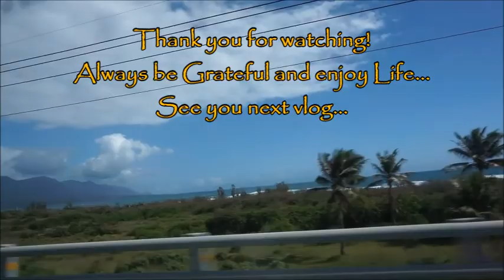JIALULAN TAITUNG, TAIWAN | 加路蘭台東台灣 | Jenzzy Lin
We enjoyed the beautiful coastline, great scenery, mountains meet ocean view...the blue sky and the blue ocean.